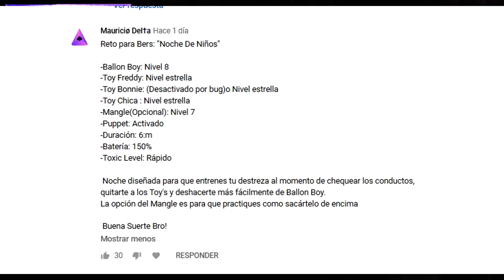Me ENFRENTO a La "NOCHE DE NIÑOS" En FNAF 2 REMAKE ! Noche MUY DIFICIL ! | FNAF Open Source Another